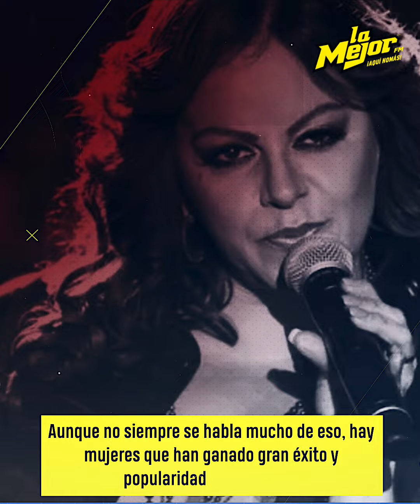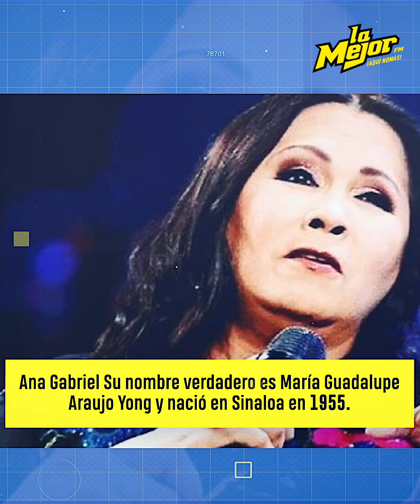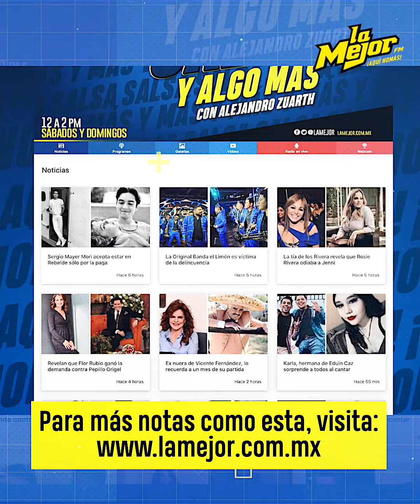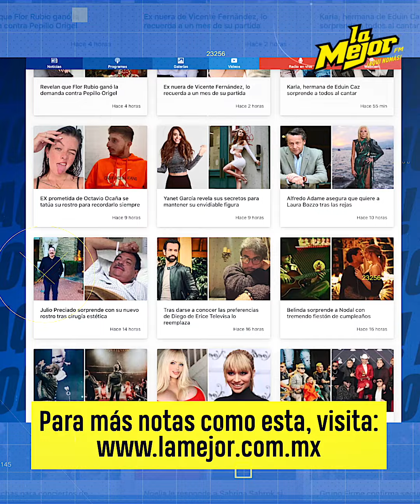7 mujeres que han triunfado en el regional mexicano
Permanecer en la industria es muy difícil y desafortunadamente pocas son las voces de las cantantes que han logrado triunfar en el regional mexicano, pero bien dicen que la perseverancia te hace llegar lejos, tal y como lo hizo La Diva de La Banda, Jenni Rivera, La Reina Grupera Ana Bárbara entre otras artistas que entaconadas suben a tarima y se roban el cariño del público.